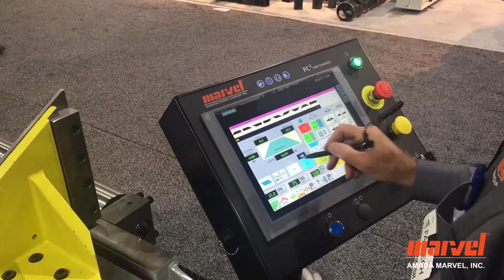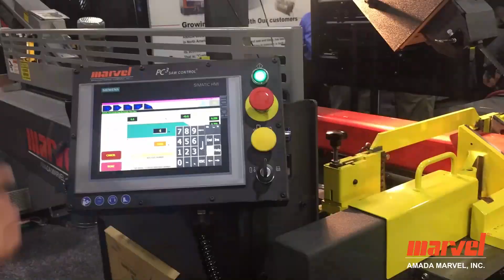FABTECH 2018 Amada Marvel, Inc.